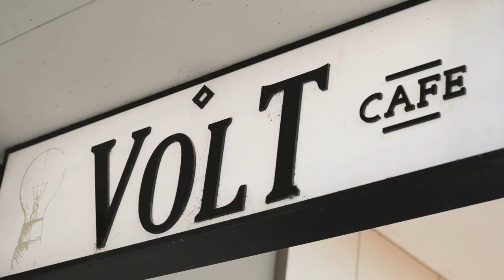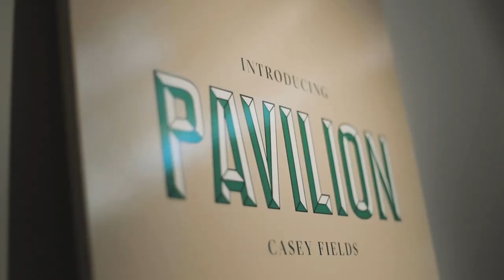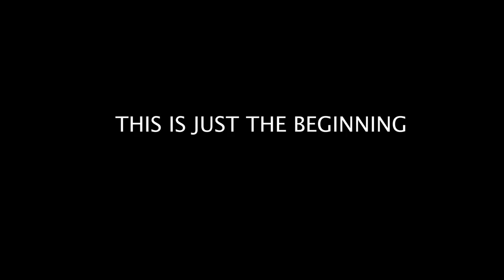Steve Mac Vlogs - Vlog #1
Steve Mac shares his success story in his first vlog.